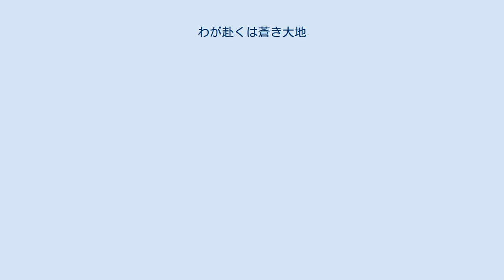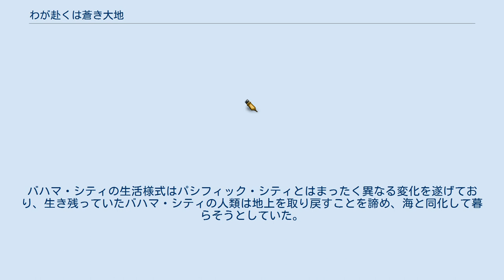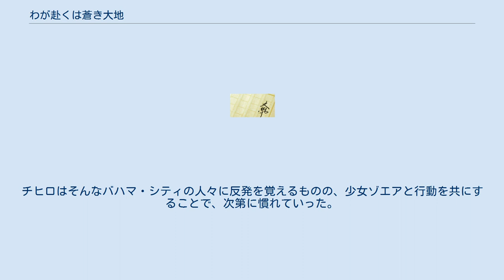わが赴くは蒼き大地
『わが赴くは蒼き大地』（わがおもくくはあおきだいち）は、田中光二によるSF海洋冒険小説。
『S-Fマガジン』（早川書房）1974年2月号と同年3月号に前後編で掲載された。
 1979年に放映された日本のテレビアニメ番組『宇宙空母ブルーノア』は本作が企画の出発点になっていると番組のSF設定を担当した金子隆一はインタビューで明かしている。
 2205年、「E・M」と呼んだ敵の地球来襲によって、人類は壊滅し、4つの海中都市、「パシフィック・シティ」、「グレートバリアリーフ・シティ」、「アトランティック・シティ」、「バハマ・シティ」に合わせて5万人が残存するばかりになった。
地上を占拠したE・Mは突然変異を誘発する物質を海中に投入したため、海中には異形の怪物が徘徊するようになり、海中都市間の交流、交信も途絶えた。
 およそ100年が経った。
 偶然から、パシフィック・シティはE・Mの円盤を拿捕し、円盤に乗っていたE・Mが突然変異したインフルエンザウイルスのために死亡したことが判明する。
パシフィック・シティではこのウイルスを培養しようとするが、培養にはカリブ海のサンゴ礁海域にのみ生息するある種の海藻から抽出される特殊なヨードが必要だと判る。
ヨードを手に入れるか、バハマ・シティに人類が生存していれば、そこでウィルスの培養をすべく、えら呼吸が行える水中歩兵部隊員のチヒロと精神感応術者の少女ジャンは、ウイルスのサンプルを持って巡洋潜水艇「ノーチラス十世」でパシフィック・シティを旅立つ。
パシフィック・シティからバハマ・シティまでおよそ海路で1万7000キロメートル。
しかもサンプルのウイルスは2週間しか生存できないのであった。
 護衛役の巨大シャチタイタンを伴って、ノーチラス十世は太平洋を南下する。
途中、巨大化したクラゲ、未知の海棲生物といった脅威を切り抜け、ホーン岬を回り、大西洋とへ入る。
サルガッソー海でノーチラス十世は立ち往生するが、核爆弾を使って脱出に成功するも、E・Mに捕らえられそうになり、ジャンが命を捨てて、チヒロを逃す。
 ついに、チヒロはバハマ・シティへと到着。
バハマ・シティの生活様式はパシフィック・シティとはまったく異なる変化を遂げており、生き残っていたバハマ・シティの人類は地上を取り戻すことを諦め、海と同化して暮らそうとしていた。
チヒロはそんなバハマ・シティの人々に反発を覚えるものの、少女ゾエアと行動を共にすることで、次第に慣れていった。
 放射能被爆のため、自分の命が長くないことを知ったチヒロは、ゾエアとともに旅立つ決心をする。